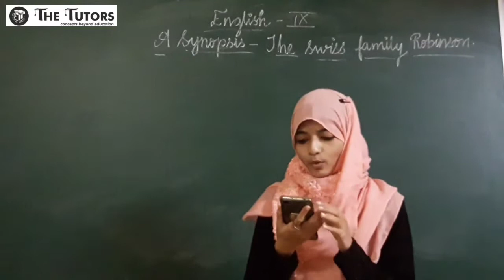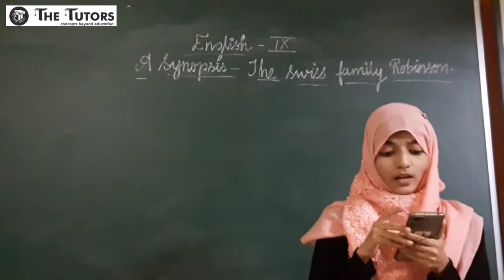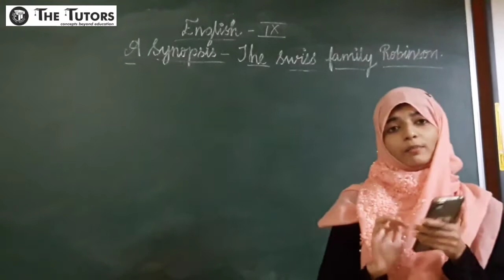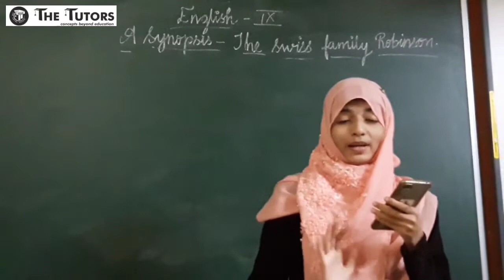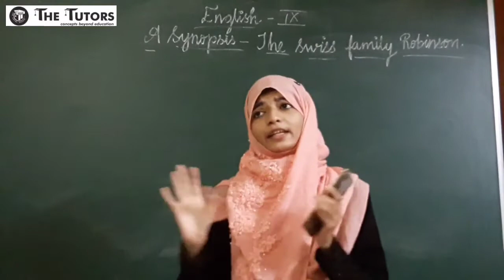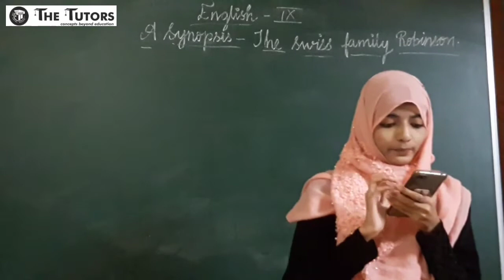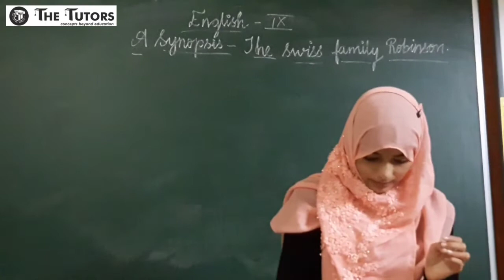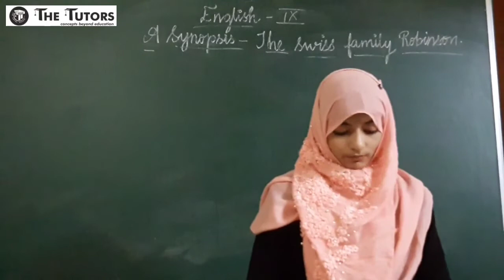IX- ENGLISH- CHAPTER 1.2- SYNOPSIS: THE SWISS FAMILY ROBINSON (LECTURE 2)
In this video, we discussed about chapter 1.2, this is the second lecture for the chapter.
Please refer to our first lecture from the list so that you understand the chapter very clearly.

Thank you so much for your view on our channel.